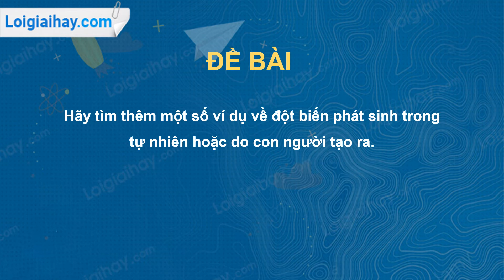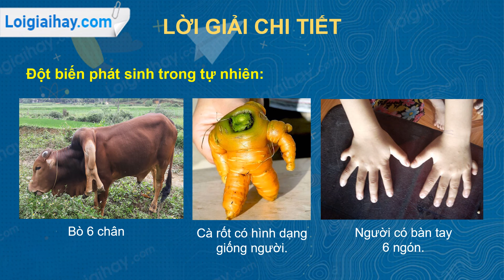Trả lời câu hỏi số 3 trang 64 SGK Sinh học 9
Hãy tìm thêm một số ví dụ về đột biến phát sinh trong tự nhiên hoặc do con người tạo ra. .